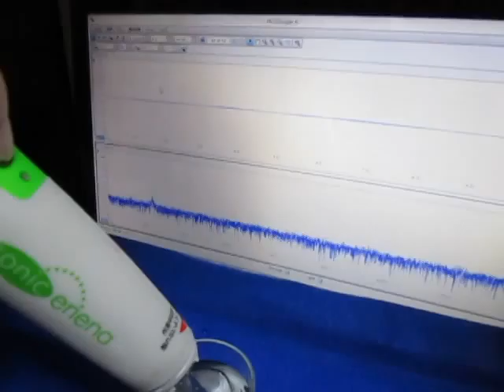オリジナル製品：超音波テスター専用プローブ